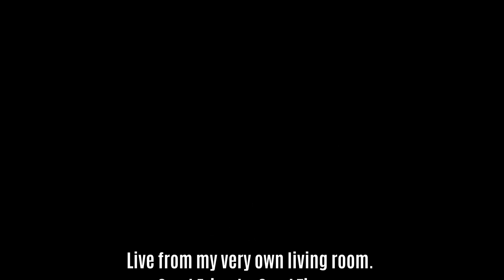All Hands On Decks (Trailer)